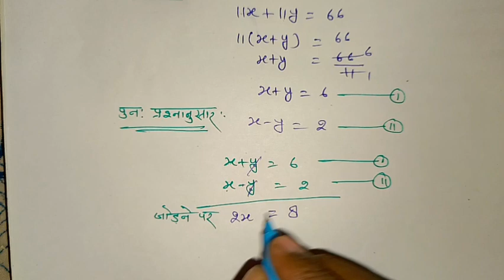class 10th math important questions board 2024 | 10th गणित वायरल प्रश्न | 10th ganit viral paper